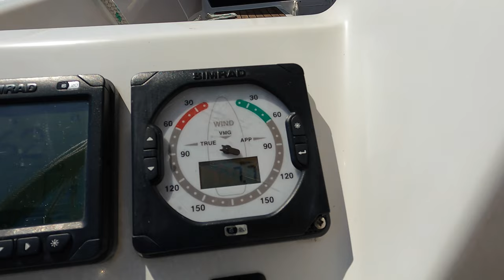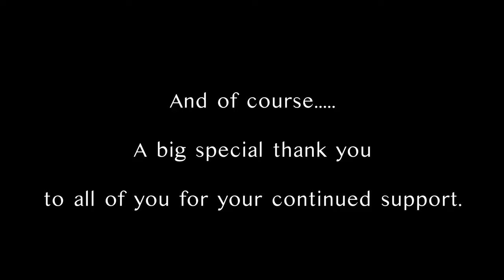Carefree Sailing (Ep. 04)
In this episode we continue our Great Lakes journey, sailing from Coburg to Toronto Island with a bit of skinny dipping (chunky dunking?) along the way. We meet up with a good friend before sailing to Port Dalhousie.

Licensed Music & SFX: artist.io